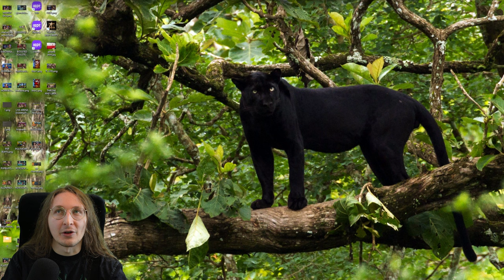HOW TO GET MORE HYDRA REWARDS THAN TOP CLANS IN THE GAME I Raid: Shadow Legends